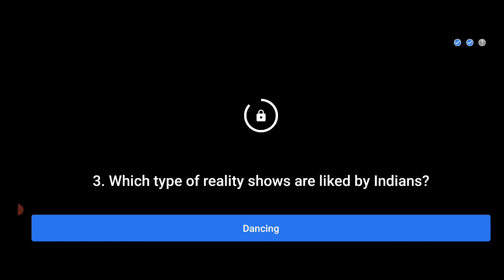Flipkart Kya Bolti Public Quiz Today Answers | 09 February 2021